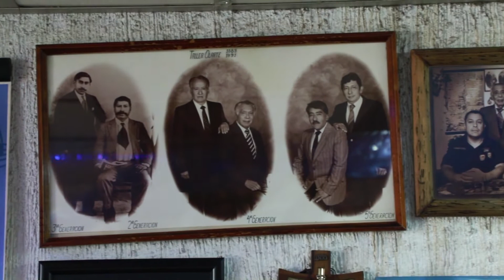Taller de instrumentos musicales sobrevive tras 132 años de trabajo